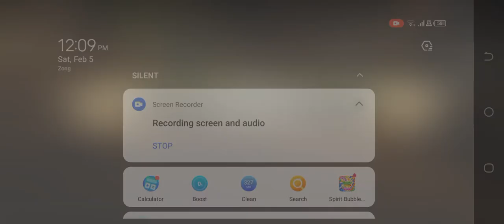UNKILLED _ Zombie Games FPS Level 98